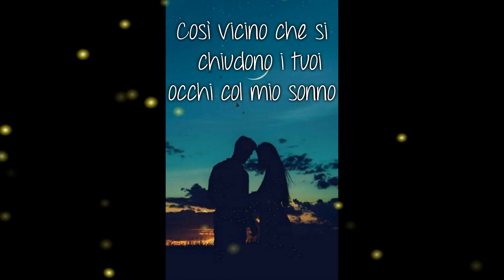Buonanotte amore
Video da parte di romanoenzina1
video soggetto a limiti di età